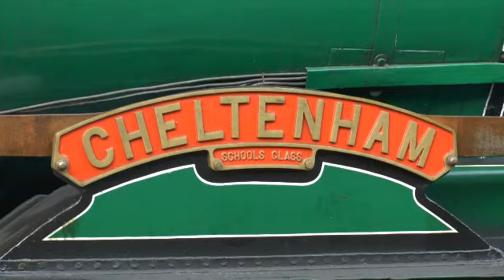Mid Hants Railway Two Train service 30/12/12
Mid Hants Railway known as the Watercress Line ran there two train service thoughtout the day. Originally I was not going to the line, but the recent weather and other problems stop me going to the West Somerset Railway Winter Steam Festival but made a trip to Mid Hants Railway. The railway had there two manusall locos running all day. SR U class no.31806 & Schools class no.925 Cheltenham running all day.

Shots included:-
925 Departs at Ropley
Shots around the yard
925 arrives at Ropley
Few shots of 925
31806 arrives into Ropley, running round at Alresford
Few shots at Alresford
31806 departs at Alresford

A few shots of 31806 running round at Alton should be included but there is no sound due to i forget to turn on the mic so this is not included to the video.